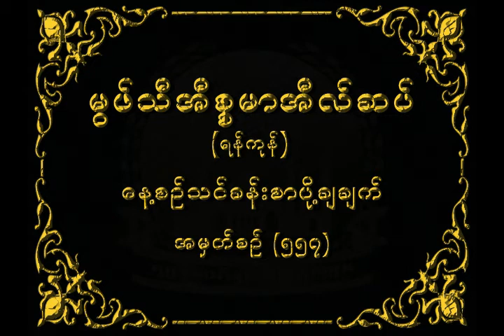မြဖ္သီ အီစၥမာအီလ္ဆပ္။ (ရန္ကုန္)